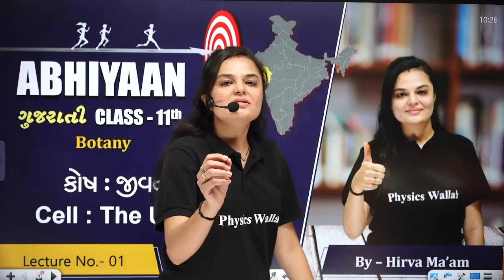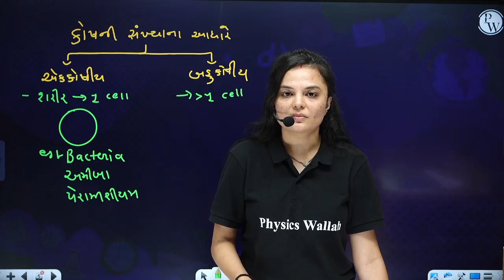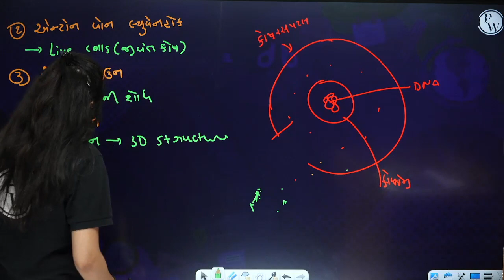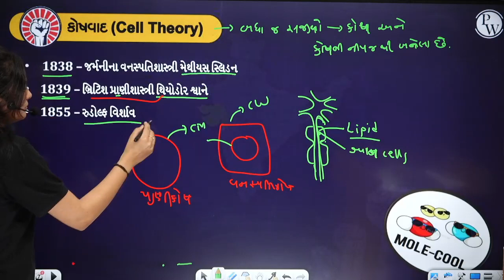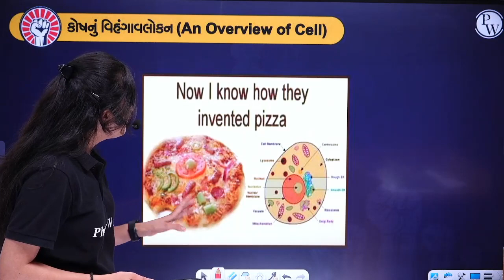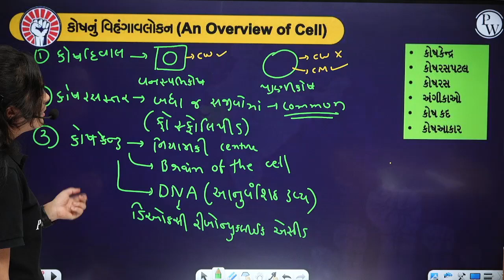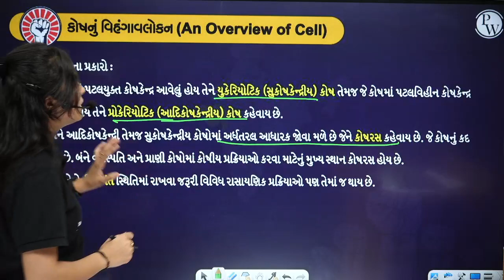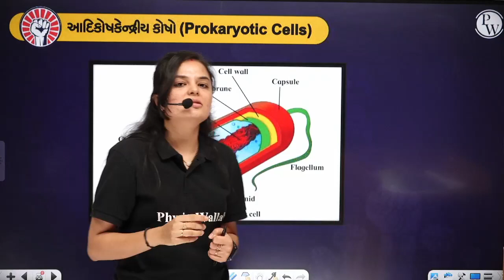CELL : THE UNIT OF LIFE 01 | કોષ , કોષવાદ, કોષ નું વિહંગાવલોકન | Botany | Class 11th/NEET/GSHSEB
Abhiyaan ગુજરાતી બેચ : For STD 11th
📌PW GUJARATI SOCIAL MEDIA PROFILES :
📌 PW Other Gujarati Channels:
📌 PHYSICS WALLAH OTHER CHANNELS :
📌 PHYSICS WALLAH SOCIAL MEDIA PROFILES :
⏳ 𝐓𝐈𝐌𝐄𝐒𝐓𝐀𝐌𝐏𝐒
00:00 introduction
03:00 topic
28:23 cell theory
49:45 overview of cell